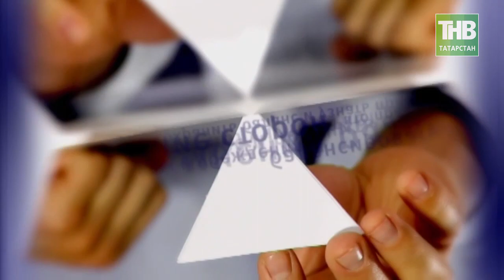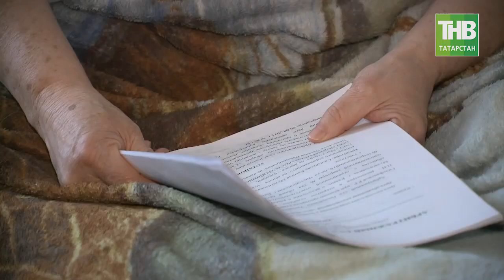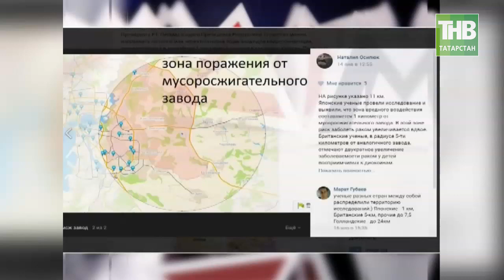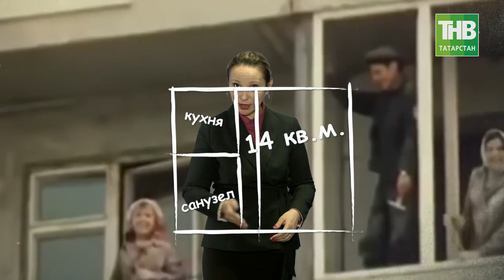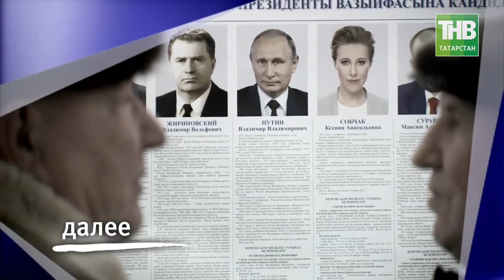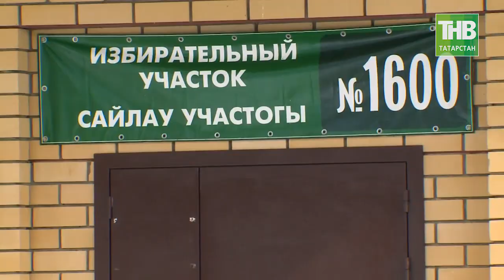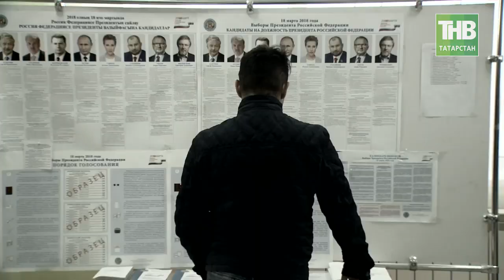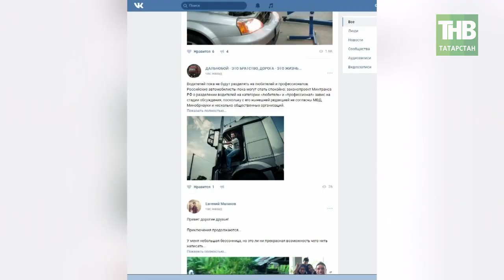7 Дней 25/03/18 ТНВ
→ Два года на решение всех проблем: к 2020 году Правительство обещает снять вопрос с обманутыми дольщиками. Что для этого нужно?
→ Уже не намерение, а конкретные планы: в Казани определились, где строить мусоросжигательный завод.
→ Итоги выборов в Татарстане: закономерные и неожиданные. Как голосовали районы Республики?

Таяну ноктасы. В эфире: пн, вт, ср, чт - 19:00

7 дней. В эфире: вс - 19:30, 21:30

Координаты:
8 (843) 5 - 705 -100